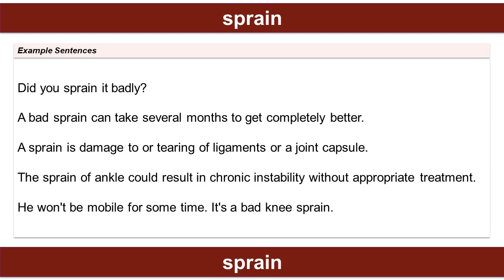sprain, Vocabulary Builder, English Practice for Fluency English Vocabulary English Words